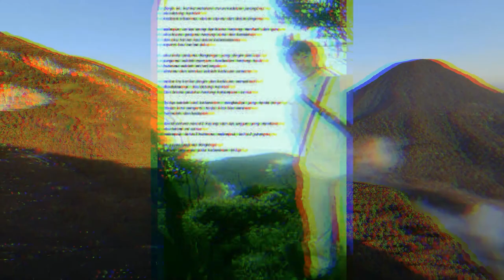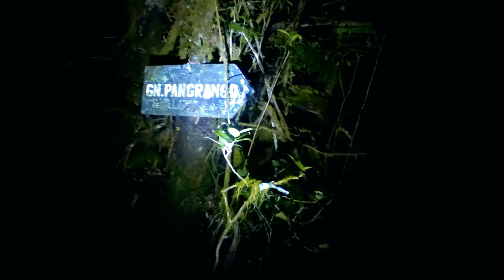KISAH PENDAKI GUNUNG // GUNUNG PANGRANGO MISTIS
Assalamualaikum wr.wb lur. Hari ini kita akan share segmen baru tilu Dulur Misteri yaitu kisah pendaki gunung atau mountain climbers. episode kali ini berjudul KISAH PENDAKI GUNUNG // GUNUNG PANGRANGO MISTIS. Video ini menceritakan pengalaman kami mendaki gunung yang terkenal oleh puisi seorang mahasiswa, pejuang politikus yaitu Soe Hok Gie yang menceritakan bukit Mandalawangi Soe Hok Gie yang berada di gunung pangrango. KISAH PENDAKI GUNUNG // GUNUNG PANGRANGO MISTIS merupakan konten  kisah pendaki gunung dari tilu dulur misteri yang mengikuti perkembangan chanel youtube besar seperti kang Ujang Bustomi, rjl5, dms, kisah tanah Jawa, Ki prana lewu, lentera malam, kembara sunyi di pendakian ini  semoga kita bisa mengambil sisi positif.  saksikan KISAH PENDAKI GUNUNG // GUNUNG PANGRANGO MISTIS hanya di channel YouTube Tilu Dulur misteri.

'budayakan tonton sampai selesai,supaya tidak gagal paham'